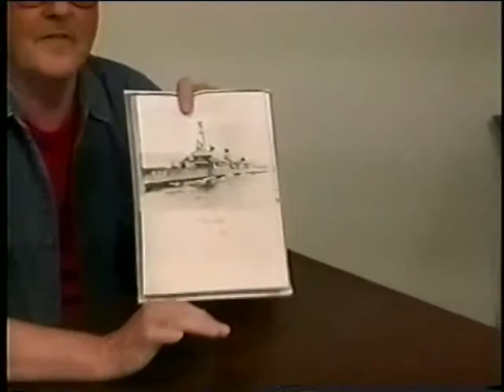Conley Edward, Fire Control Technician Petty Officer 3rd Class, US Navy, Korean War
FT 3rd Class Edward Conley
USS Cony (Ship: DDE-508)
Interviewed by the Herkimer Fulton County Historical Society on 22 May 2003
Conley, Edward Malcolm
Chizmar, Rudy
Chizmar, Edward
Korea
Naples
Golfe-Juan
Korean service
Ship's Newspaper and DD-214
From Wm Doug Bookwalter, Salem, OH: "Regarding the Korean War Veteran YouTube video that you posted several years ago, I have a bit more info to add. The “3rd” set of brothers mentioned in the video were Rudy & Edward Chizmar of Youngstown, OH.  Both served on the USS Cony.  Ed Chizmar was my father-in-law.  He lived to age 90."